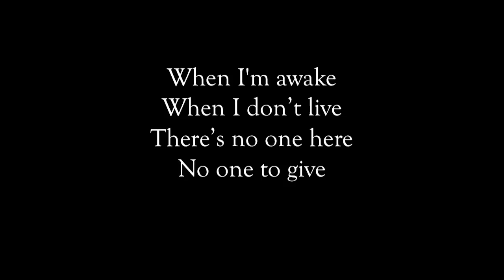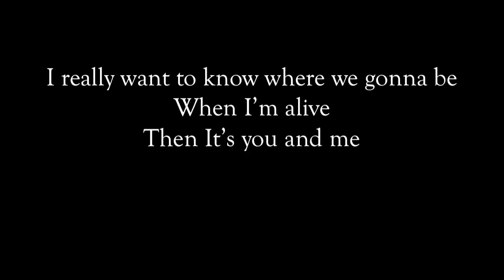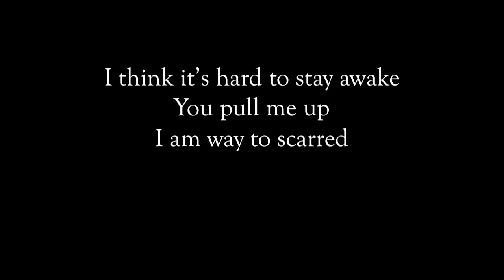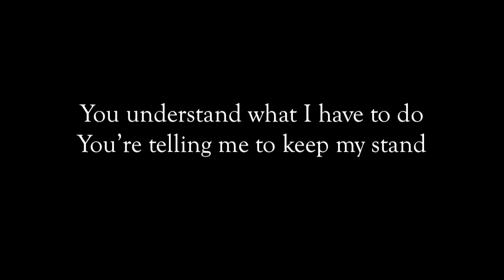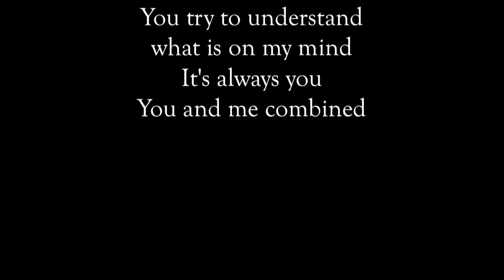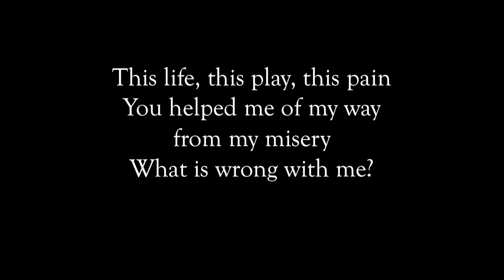Nomy - You And Me w/lyrics